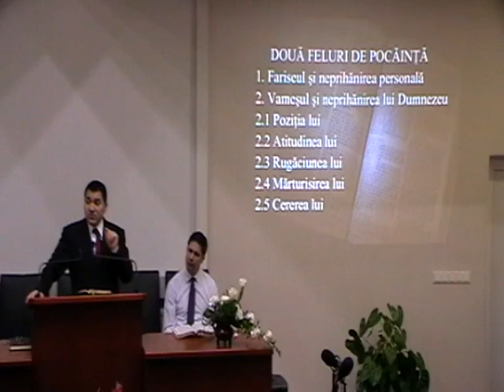Biserica ''Biruinta'' Baia Mare - Daniel Chereji - Doua feluri de pocainta - 20.02.2011 - p. 4.